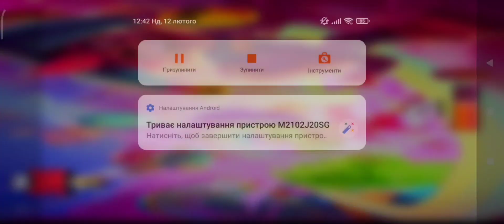Получил Гриффа на аккаунте без доната #7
Привет, дружище. Это я- начинающий ютубер. Если не сложно поддержи меня своим лайком и подпиской.